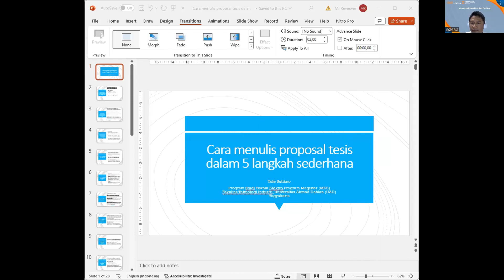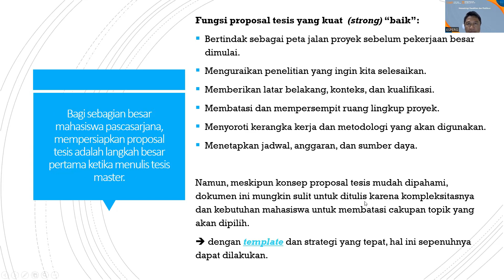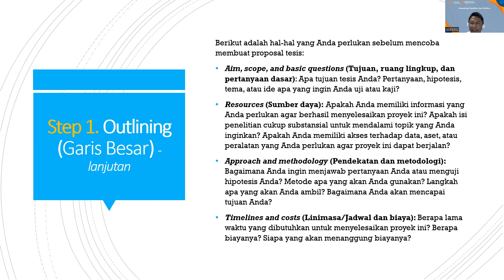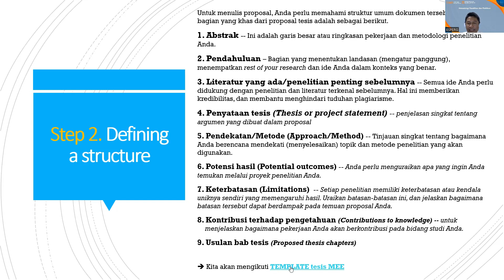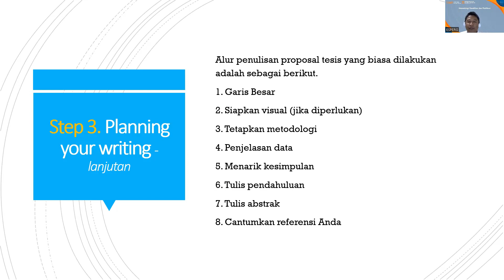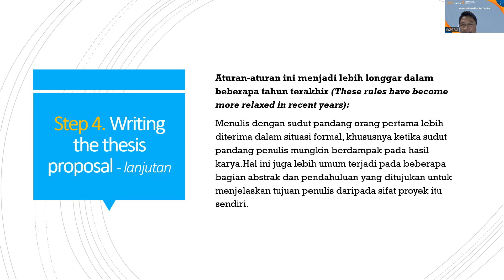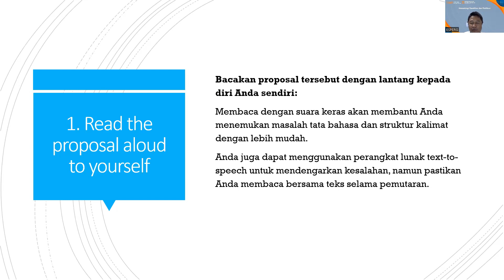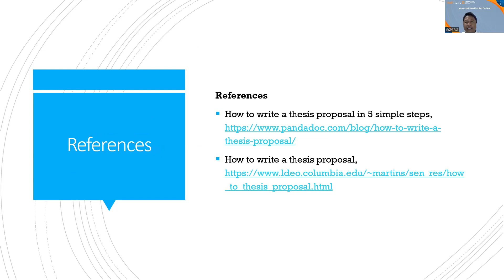Cara Menulis Proposal Tesis Dalam 5 Langkah Sederhana | Prof. Tole Sutikno | MEE UAD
Pada video ini dijelaskan bagaimana Langkah-Langkah sederhana dalam menuliskan Proposal tesis oleh Prof. Tole Sutikno, Ph.D, IPM, ASEAN Eng. selaku dosen MEE UAD..